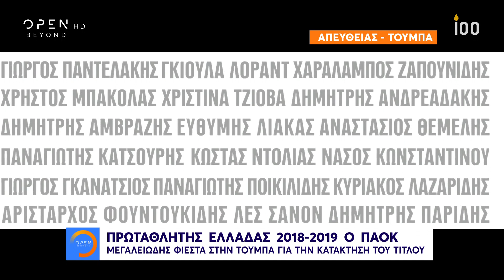Π.Α.Ο.Κ. Η φιέστα για το πρωτάθλημα 2018-2019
Μετά από 34 χρόνια ο ΠΑΟΚ πανηγυρίζει το 3ο πρωτάθλημα της ιστορίας του και το πρώτο από τα πολλά μελλοντικά που σίγουρα θα ακολουθήσουν.

Ο τίτλος κρίθηκε σήμερα και μαθηματικά. Μένει μία αγωνιστική για να κατακτήσει ο ΠΑΟΚ το πρωτάθλημα αήττητος. Μένουν άλλοι δύο αγώνες στο κύπελλο για να κάνει το νταμπλ.